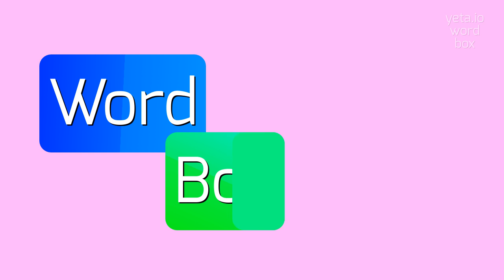How to say "fruitiest"! (High Quality Voices)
Watch in this video how to say and pronounce "fruitiest"!